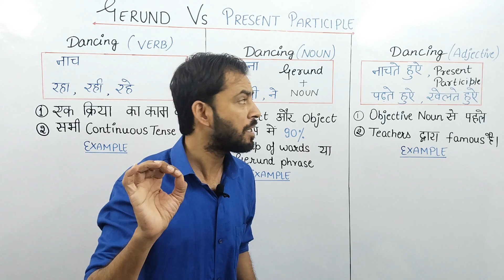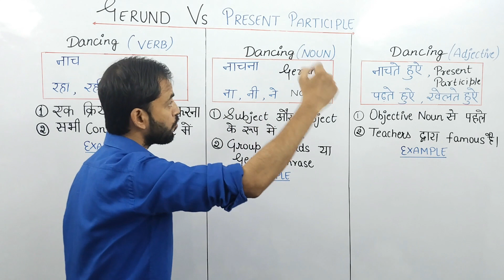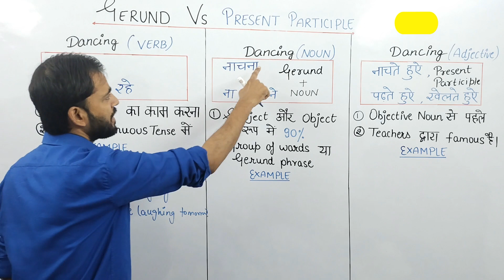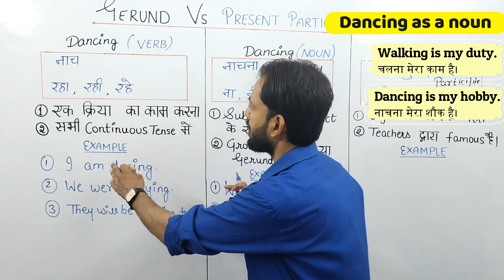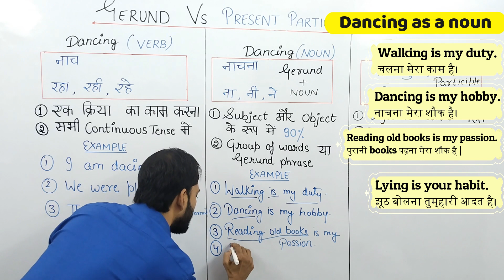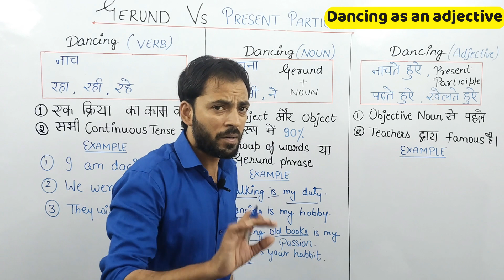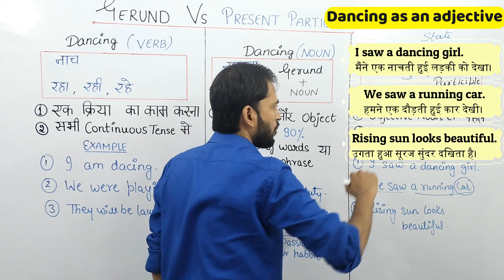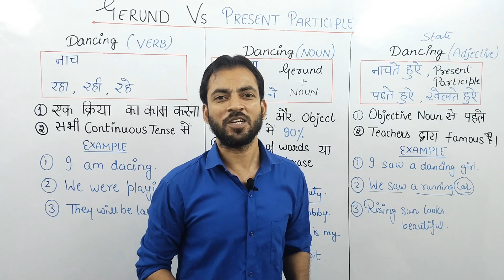Gerund Vs Present Participle Sentences | What is Gerund | How to Use Gerund in English Grammar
• Difference between Gerund and Present participle.
• What is gerund
• What is present participle
• What is the difference between gerund and present participle
• Difference between present participle and gerund
• The difference between gerund and present participle with full explanation.
• Gerund examples.
• Present participle examples.
Gerund Vs Present Participle Sentences

This video will definitely help you to know the actual difference between Gerund and Present participle with full explanation.

ALL TENSES FOR BEGINNERS